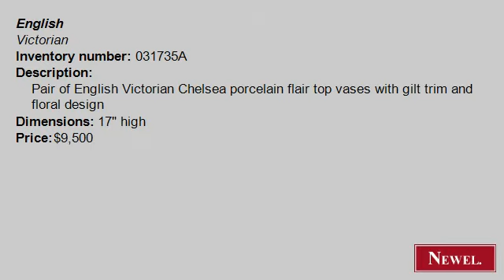Antique Pair of English Victorian Chelsea porcelain flair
- Newel.com: Antique Pair of English Victorian Chelsea porcelain flair top vases with gilt trim and floral design (English, Victorian, accessories, urn/vase, porcelain) (Newel Art and Antiques, New York City)